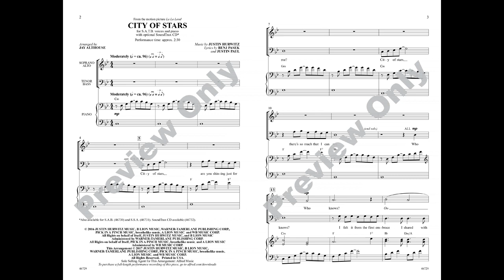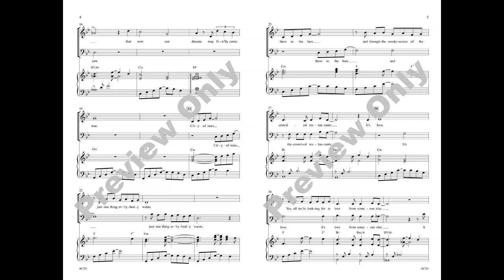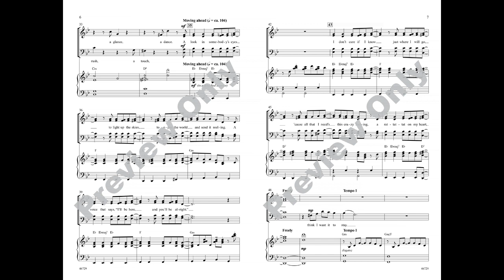City of Stars, arr. Jay Althouse – Score & Sound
Music by Justin Hurwitz, lyrics by Benj Pasek and Justin Paul / arr. Jay Althouse
Item: 00-46729
Voicing: SATB
Series: Pop Choral
Also available: SAB, SSA, SoundTrax CD
And the Oscar goes to . . . this, the signature song from critically acclaimed and highly awarded La La Land. Winner of Best Original Song at the Academy Awards®, the Golden Globes, and the Critic's Choice Movie Awards, this melancholy yet hopeful ballad features a haunting tune and a distinctive piano accompaniment that are instantly recognizable and extremely well suited for choral groups.